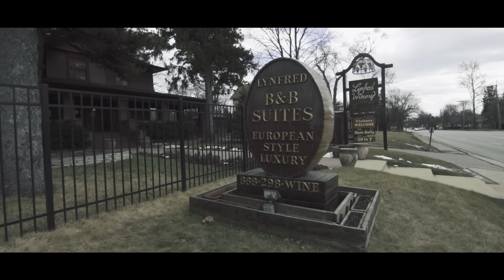Lynfred Winery Photoshoot with Amy Aiello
Photographer: Amy Aiello
Model: Portia Watznauer
Makeup Artist: Yvonne Wallace Makeup Artistry
Hair Stylist: Khavoni Roberts
Flowers: Andrew's Garden
Wardrobe/styling: Yvonne Wallace
Assistants: MLP Weddings & Events, Everybody's Blue
Cinematography: Tomasz Niemiec
Behind the scenes photography: Everybody's Blue
Location: Lynfred Winery, Roselle, IL

Thank you to Chris Anderson-Hellerand the Lynfred team for arranging our use of the winery for our shoot.